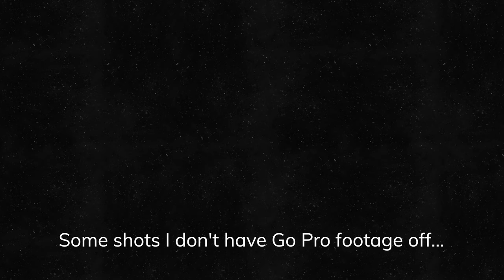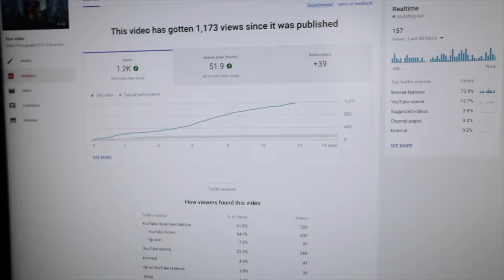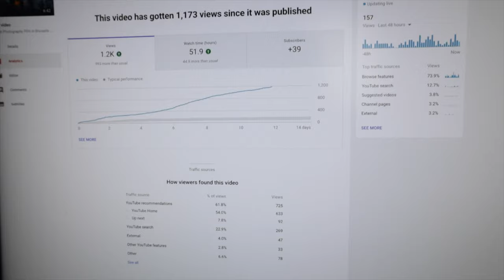Street Photography POV in Brussels Part 2 | Canon Eos R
🖼️ If you want to support ya boy, get my Davinci Resolve Powergrades, Lightroom presets (free 99$ colour grading tutorials included) or my LUTS 🫡

I promise I'll do my best to improve on each and every video and provide as much value as I can 🫡